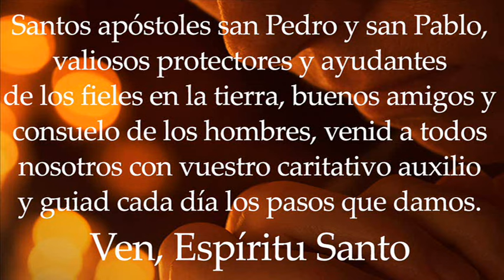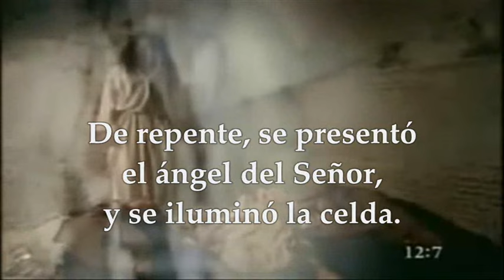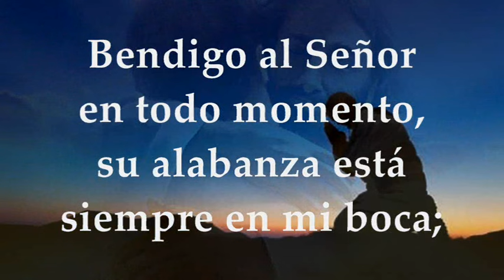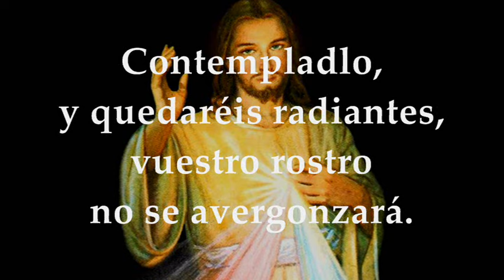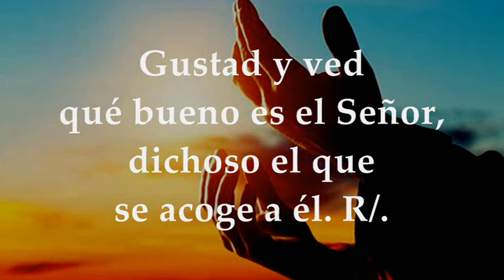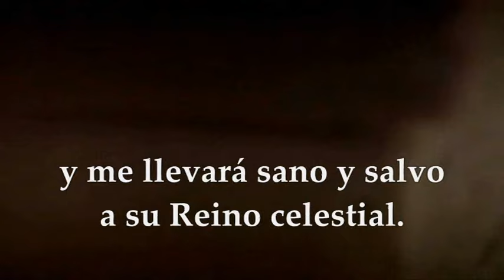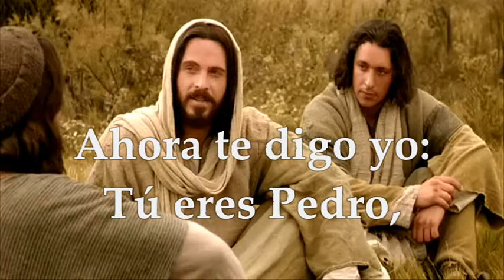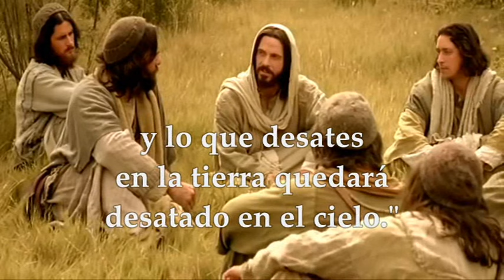EVANGELIO SÁBADO 29 DE JUNIO DE 2024 SOLEMNIDAD DE SAN PEDRO Y SAN PABLO APÓSTOLES | MATEO 16,13-19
Evangelio y Lecturas Propias Eucaristía Solemnidad de San Pedro y San Pablo Apóstoles Sábado 29 de Junio de 2024. Primera Lectura: Lectura del Libro de los Hechos de los Apóstoles 12,1-11 SALMO 33, 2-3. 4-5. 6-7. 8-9 R/. El Señor me libró de todos mis temores. Segunda Lectura: De la Segunda carta del Apóstol San Pablo a Timoteo 2Tm 4, 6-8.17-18 Del santo Evangelio según San Mateo 16, 13-19.